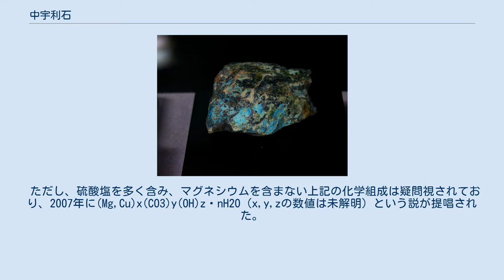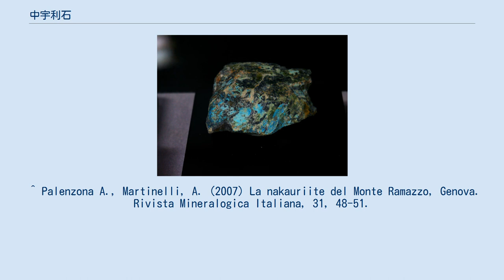中宇利石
中宇利石の鉱石（秋田大学附属鉱業博物館所蔵） 中宇利石（なかうりせき、 Nakauriite）は、1976年に発表された新鉱物で、愛知教育大学の鉱物学者鈴木重人などにより、愛知県新城市の中宇利鉱山で発見された。
 化学組成は(Mn,Ni,Cu)8(SO4)4(CO3)(OH)6・48H2Oで、斜方晶系。
発見地の鉱山名から命名された。
 蛇紋岩中に空色の針状結晶として産出する。
 発見者の鈴木は、本鉱物研究の業績により櫻井記念会から櫻井賞を受賞した。
 ただし、硫酸塩を多く含み、マグネシウムを含まない上記の化学組成は疑問視されており、2007年に(Mg,Cu)x(CO3)y(OH)z・nH2O（x,y,zの数値は未解明）という説が提唱された。
また、結晶構造など未解明な点が多い。
 ^ Suzuki, J. et al. (1976): A new copper sulfate-carbonate hydroxide hydrate mineral, (Mn,Ni,Cu)8(SO4)4(CO3)(OH)6・48H2O, from Nakauri, Aichi Prefecture, Japan. Jour. Japan. Assoc. Mineral. Petrol. Econ. Geol., 71, 183-192. ^ 松原聰・宮脇律郎『日本産鉱物型録』、86～87頁、東海大学出版会、2006年。
 ^ Palenzona A., Martinelli, A. (2007) La nakauriite del Monte Ramazzo, Genova. Rivista Mineralogica Italiana, 31, 48-51.